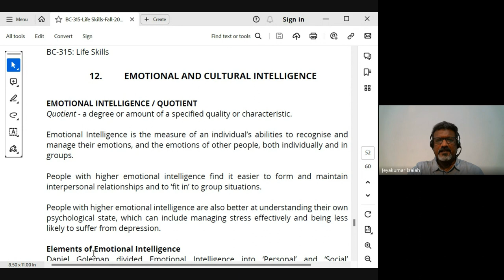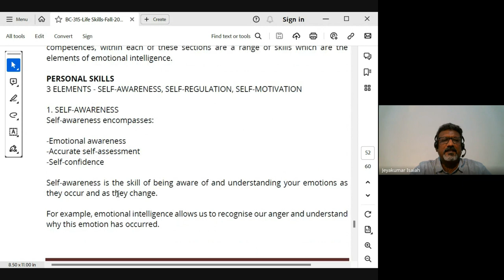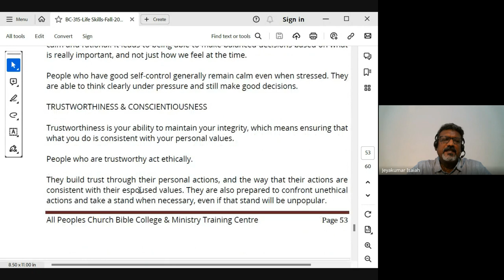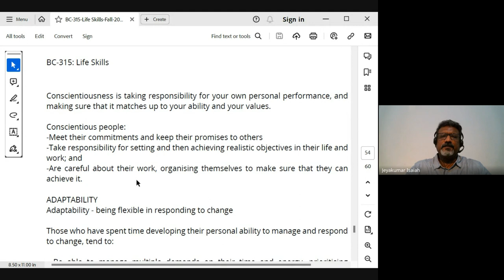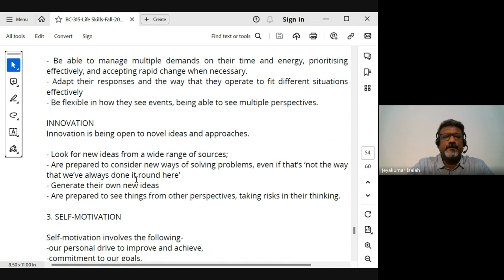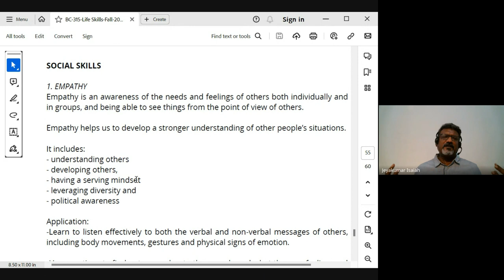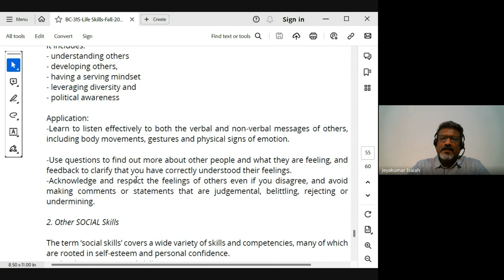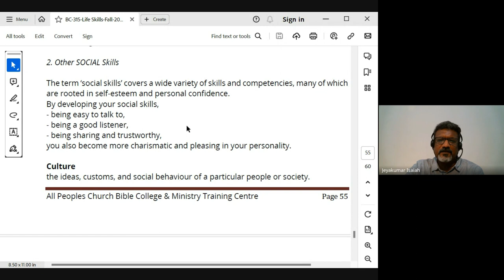Life Skills | Lecture 10: BC315-LS-20231012